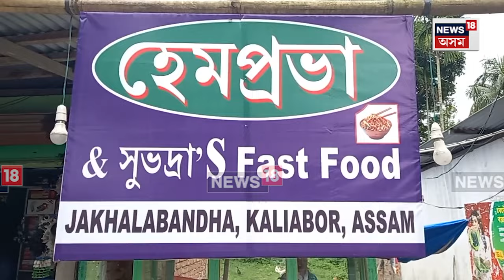Kaliabor News | জখলাবন্ধাৰ হেমপ্ৰভা বিশ্বাসৰ চাহ দোকানলৈ শীঘ্ৰে আহিব CM হিমন্ত বিশ্ব শৰ্মা N18V